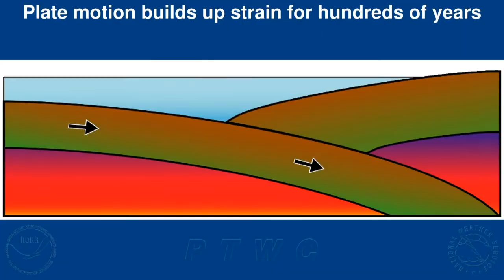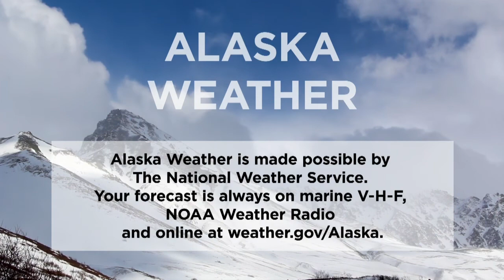Saturday, May 23, 2020 - Alaska Weather